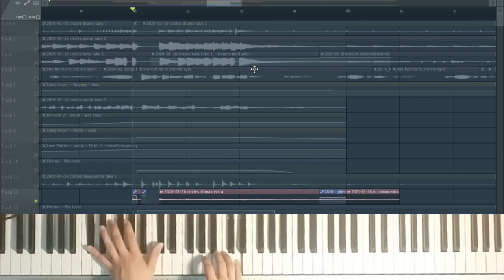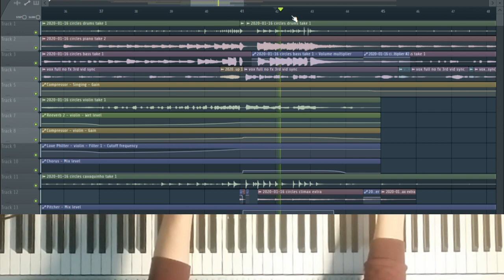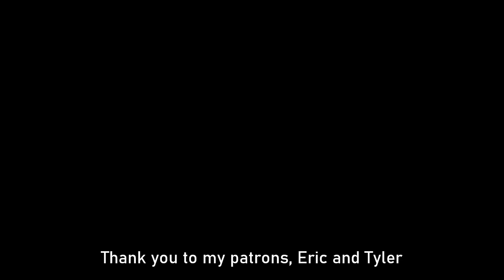Behind the Song: Circles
it's like, whoah man. h a r m o n y

BTS